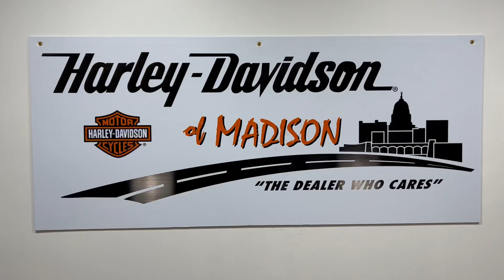2006 FAT BOY FLSTFSE2 953098 COPPER & PURPLE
2006 FAT BOY FLSTFSE2 953098 COPPER & PURPLE